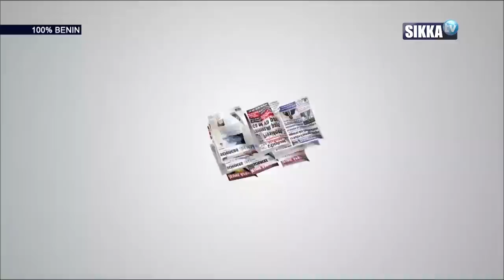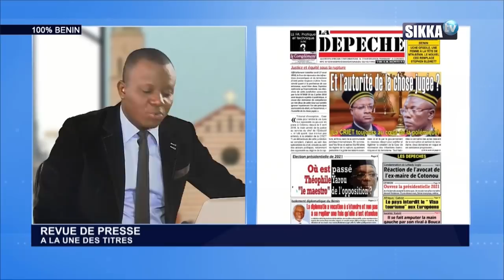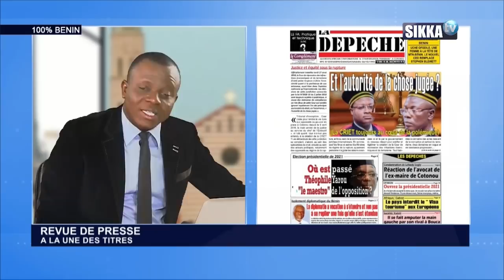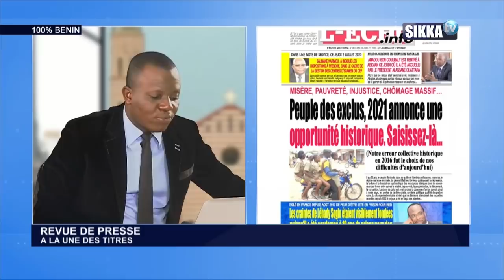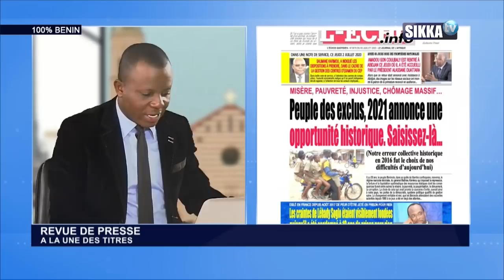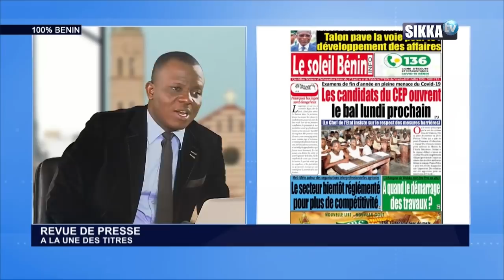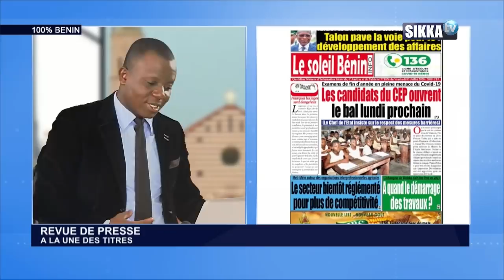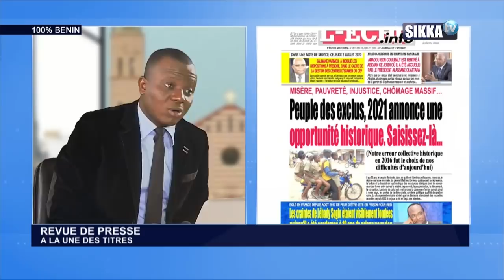REVUE DE PRESSE BENIN SIKKA DU 03 07 2020